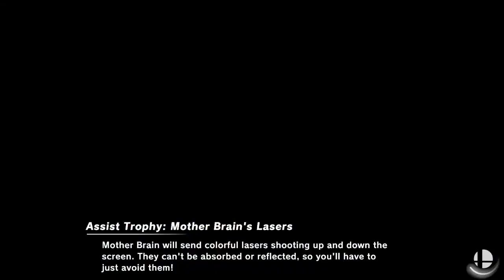[Smash Ultimate] XeNOwifi 58 (W.Finals) - SassyFlygon vs Hydra Karon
SassyFlygon(Luigi Default) vs Hydra | Karon(Dr. Mario Black)

 - XeNOwifi 58
 - Apr 21th, 2021

Commentators:
 - ENC | Salty Fun (@SaltyFun_SSB)
 - Peter (@peter__eater)

Venue Fee: $8
Singles:   $7
Doubles:   $5

Venue Address -
21 Ludlow